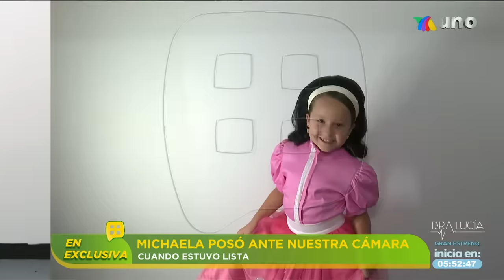Todo esto fue lo que pasó en el debut de Michaela Bisogno en el escenario de teatro | Ventaneando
Michaela Bisogno tuvo su gran debut en el escenario de teatro durante el fin de semana y nosotros te contamos todo lo que sucedió en el evento y la obra.